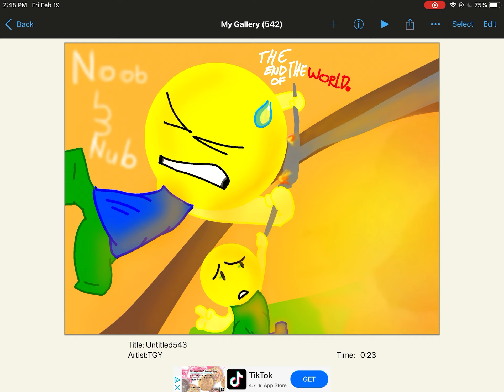Noob & Nub Season 8 - The End Of The World.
just a thumbnail